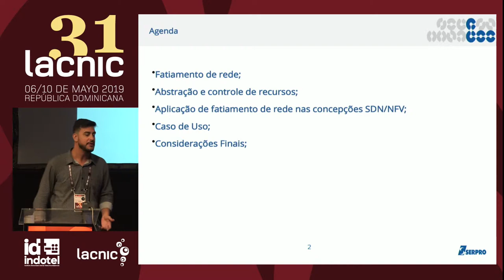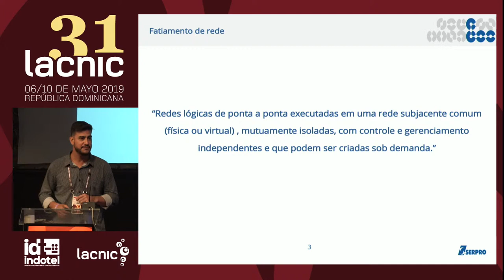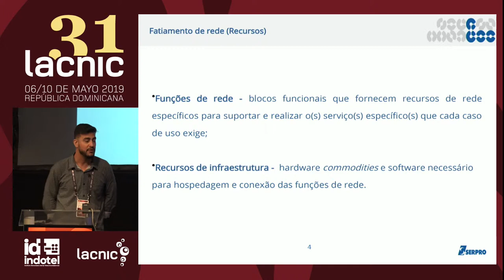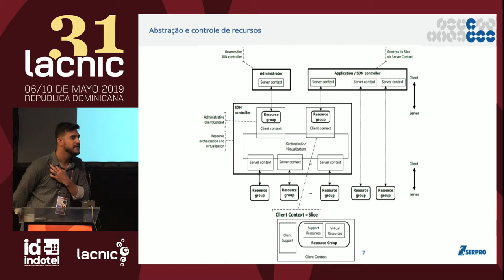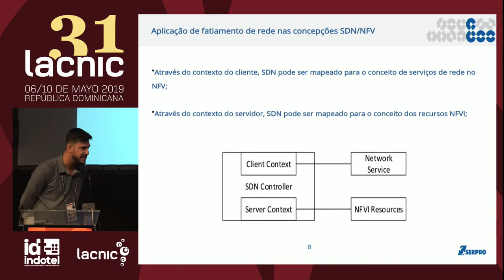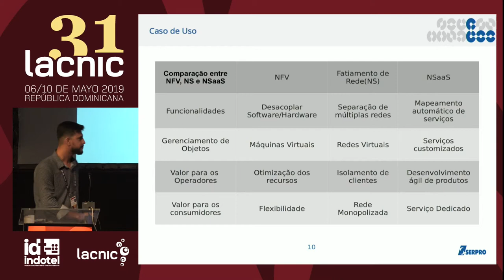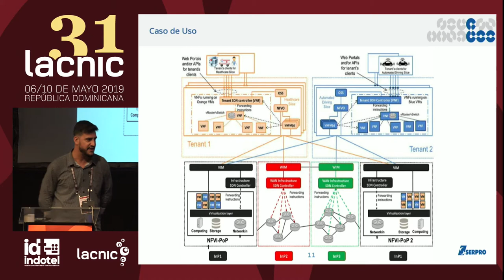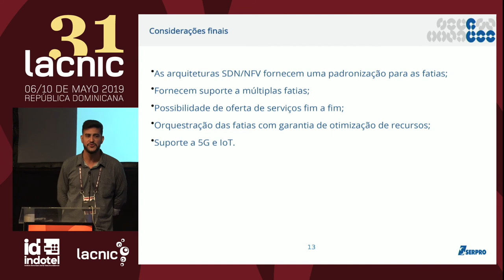Aplicando técnica de slicing para la optimización de los recursos en redes SDN/NFV